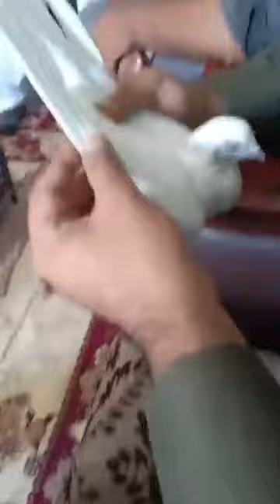Patti walay Pigeons Gillani Pigeons Group